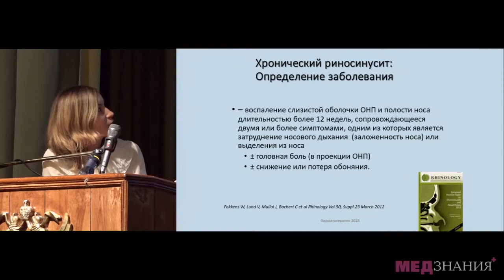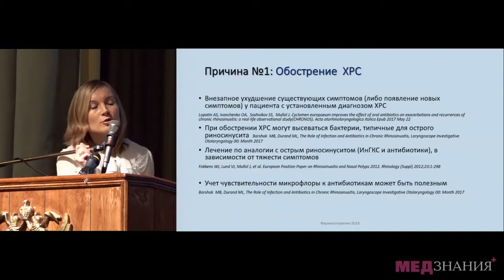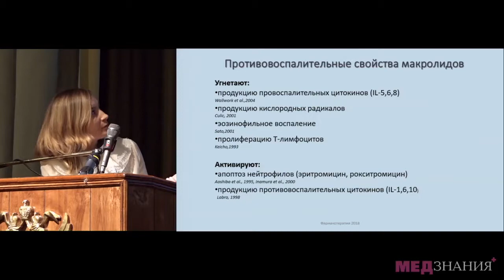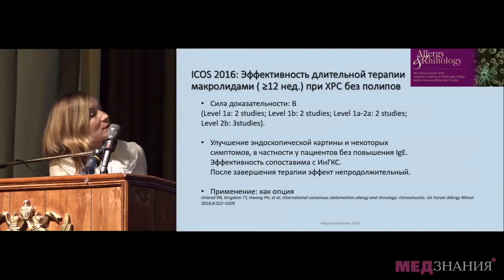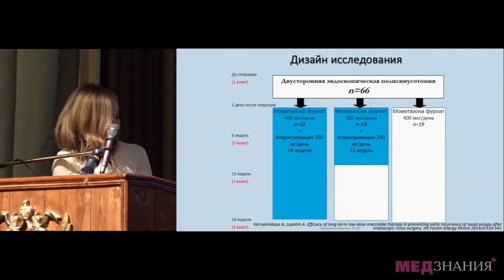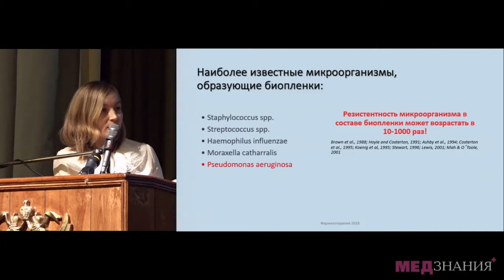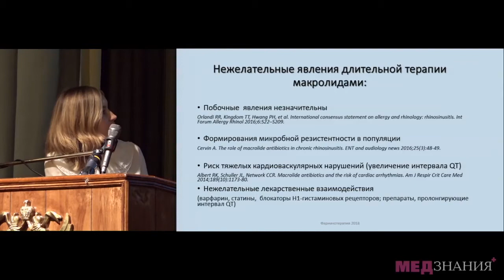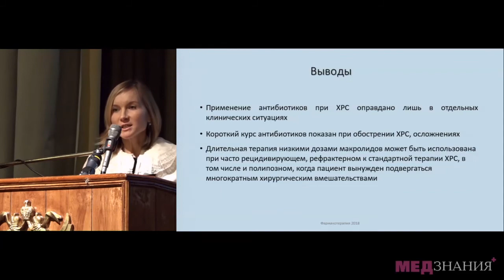10 Пять причин назначить антибиотик при хроническом риносинусите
XXIII Научно-практическая конференция. 29 марта 2018